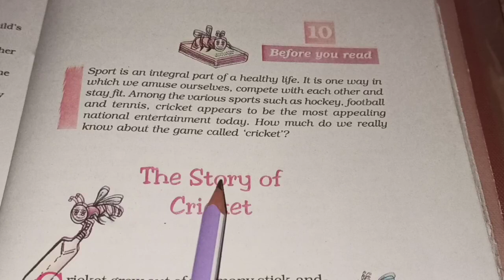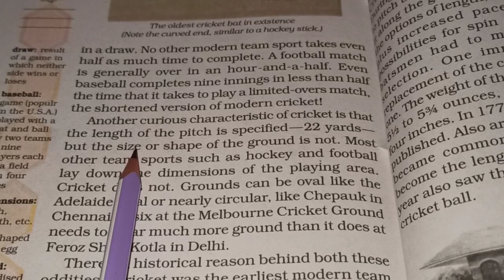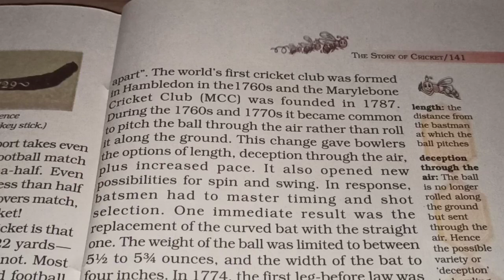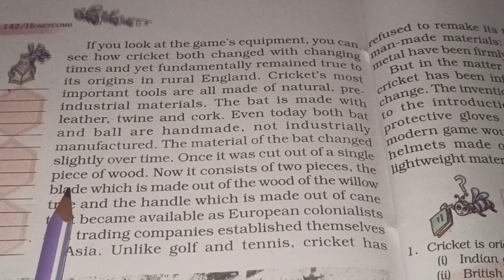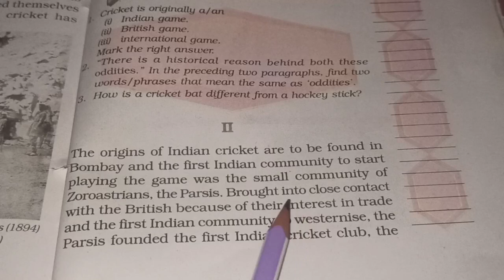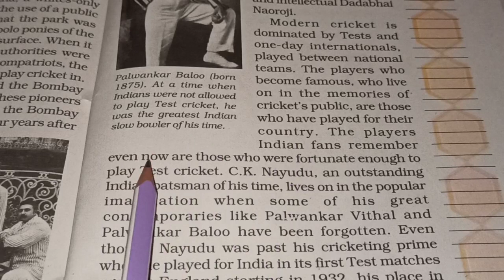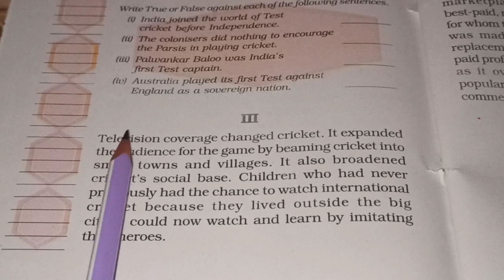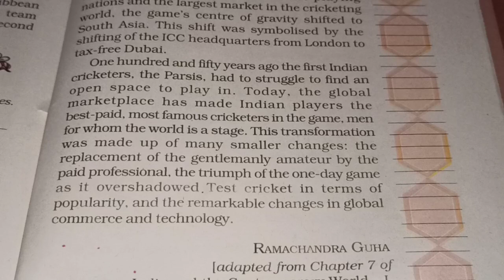Chapter 10 - The Story of Cricket - Reading in Hindi - 7th English NCERT - Honeycomb